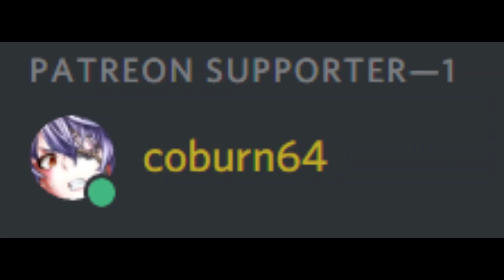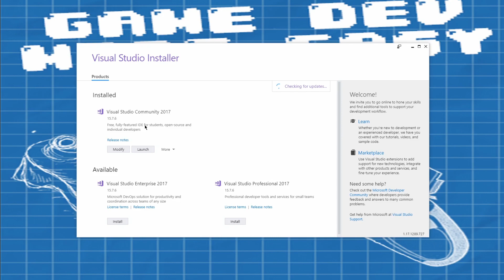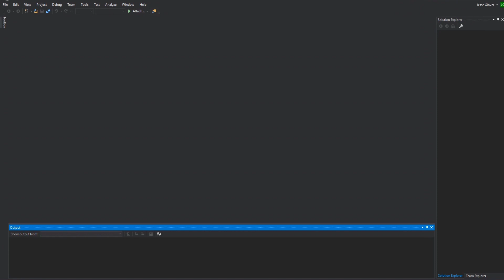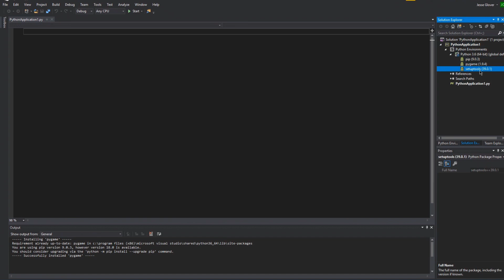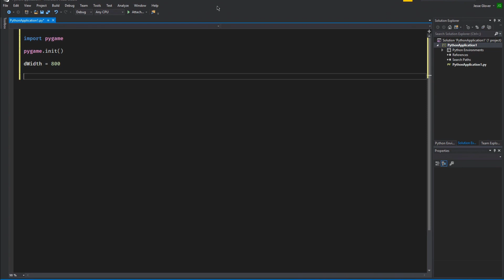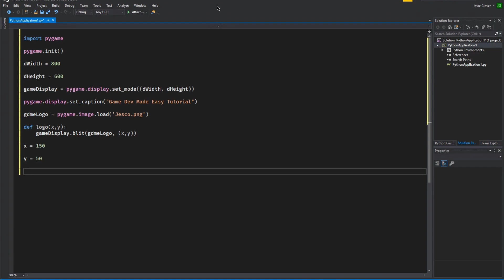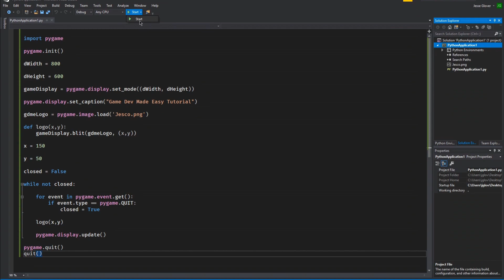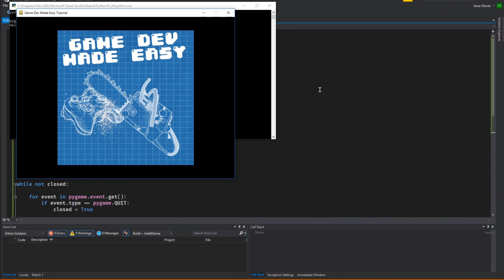Python and PyGame for Game Development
Intro and Outro music: Jupiter Down - The Hell Inside My Head
Game: Alice The Madness Returns